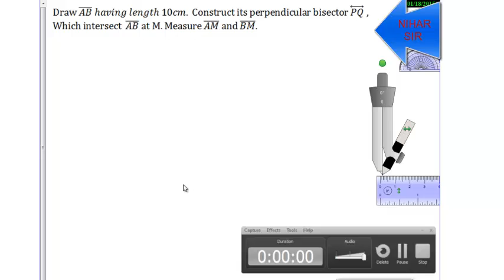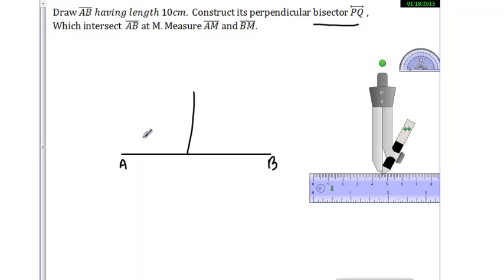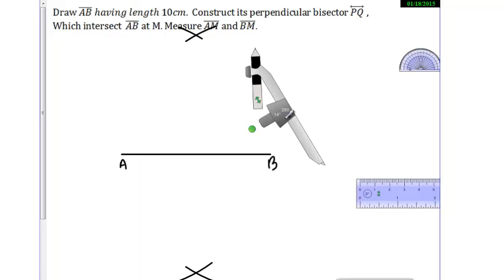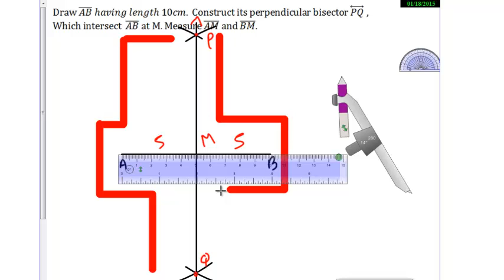Draw AB having length 10cm. construct its perpendicular bisector PQ which intersect AB at M. Measure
Draw AB having length 10cm. construct its perpendicular ,bisector PQ which intersect AB at M. Measure AM and BM